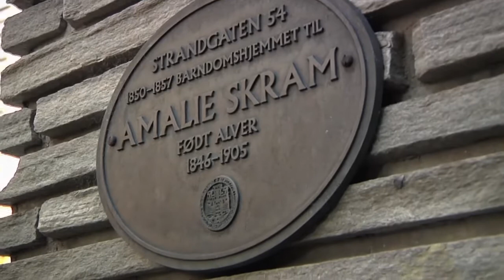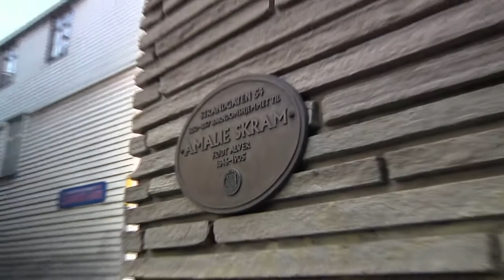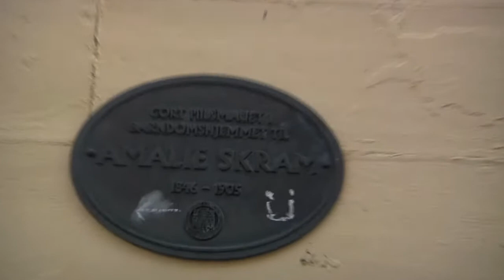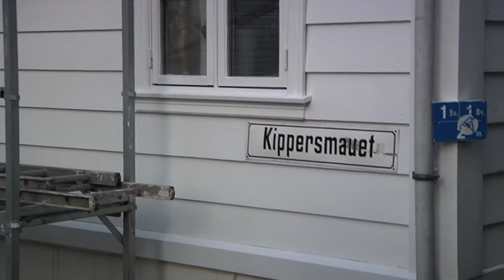På tur med Staalesen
Forfatter og dramatiker Gunnar Staalesen tar oss med på en vandring i Bergens gater i Amalie Skrams fotspor. Sammen med flere av skuespillerne i musikalen om "Hellemyrsfolket", viser Staalesen oss steder fra Skams oppvekst i Bergen.